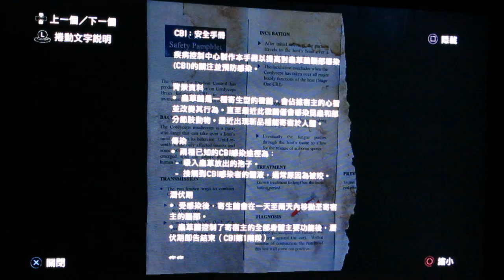PS3 The Last Of Us gameplay part 10